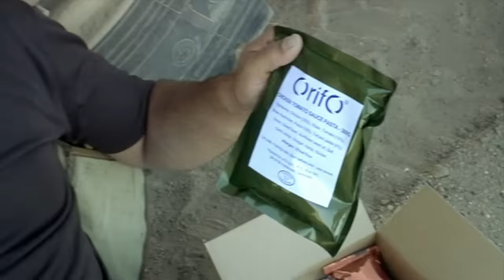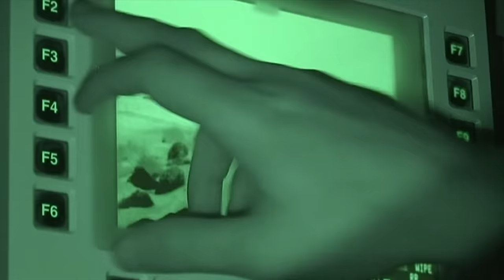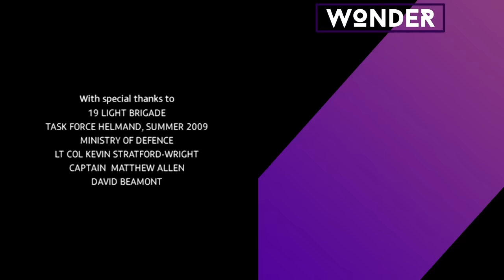British Army Take Wrong Turn Into Taliban Territory | Road Warriors S1 EP1 | Wonder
Welcome to Road Warriors. Join us as we take a behind-the-scenes look at what life on the front line is really like. In this opening episode, we follow the team as they journey into the heart of a warzone.

Road Warriors follows the lives of the men and women serving on the front line. This incredible insight gives a behind-the-scenes look into life in a war zone and highlights the harsh reality of just how real the danger of war can be.